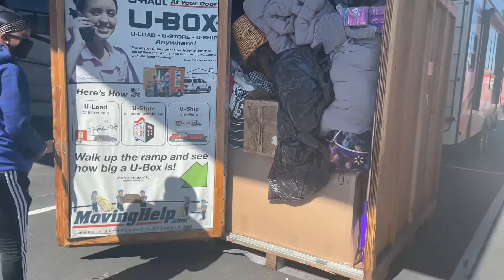Living In Las Vegas | IS IT WHAT WE EXPECTED??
Our UBOX arrived early.. we are so happy to finally sleep in our bed which we love so much...